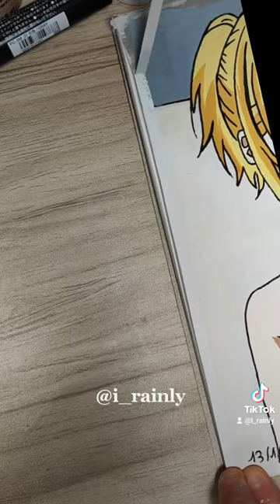Chateau Dankworth from the anime ✨Acrylic painting✨